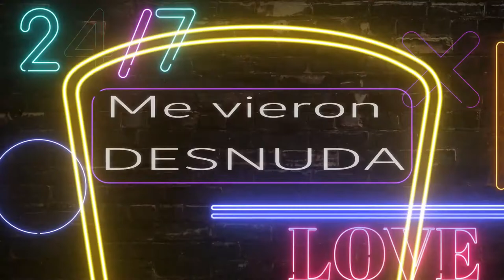¡Me Vieron Desnuda!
➡️Snapchat: Ana Luz Beauty & Makeup.

⭐️SIGUE A MIS MASCOTAS EN : Manada_l